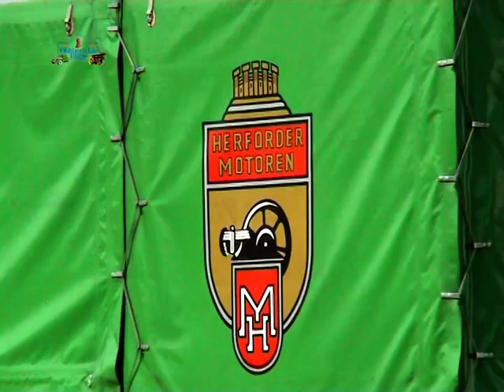oldtimerdag tilligte 2004 lanz deutz hanomag